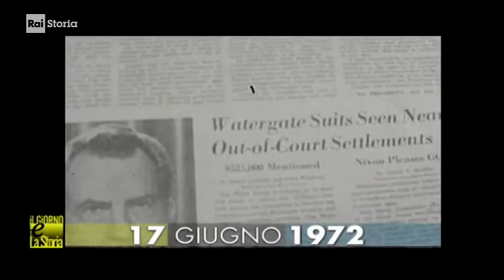§.1/- RAI Storia acCadde OGGI: ** 17 giugno 1972 USA ** scoppia scandalo WATERGATE